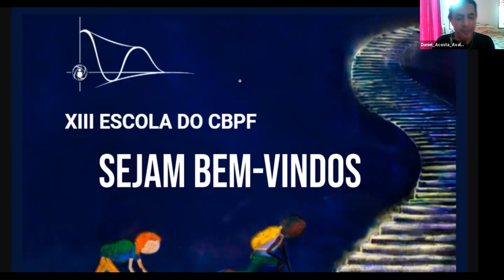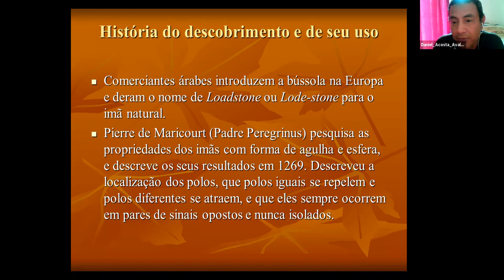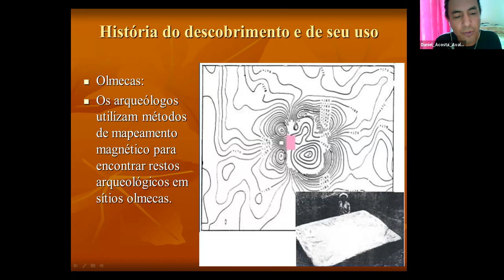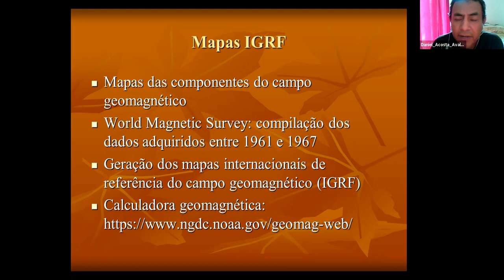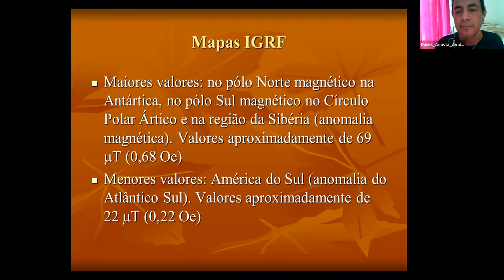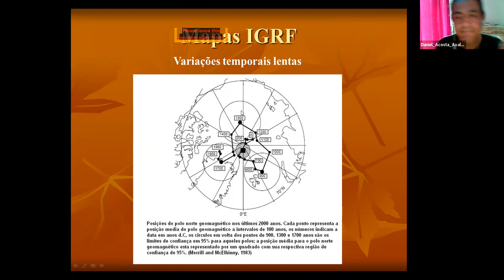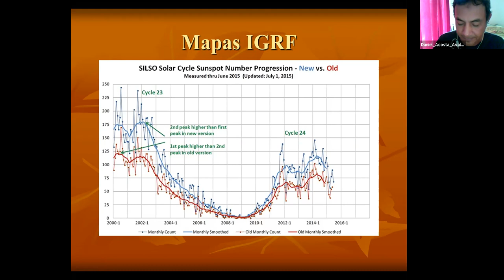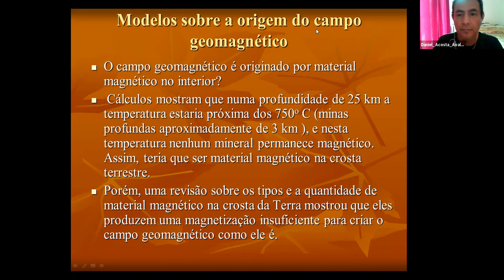D10 TER Magnetismo em seres vivo